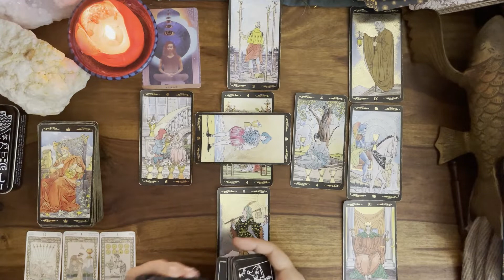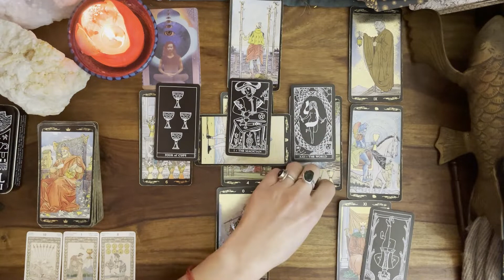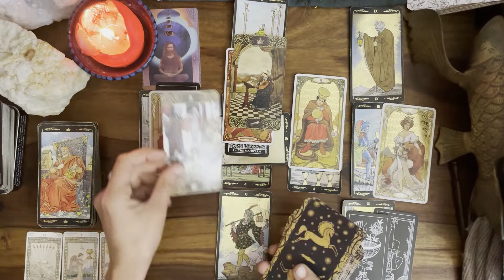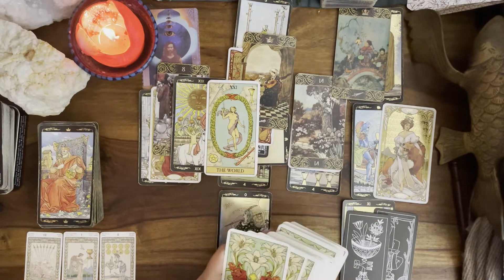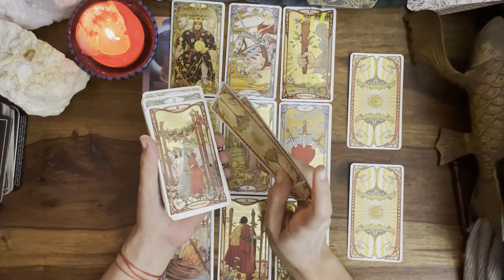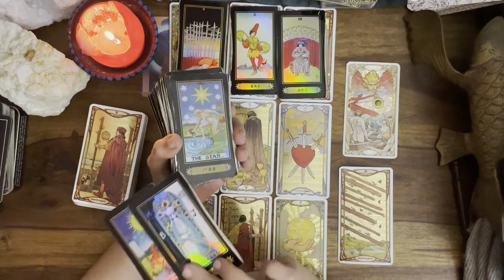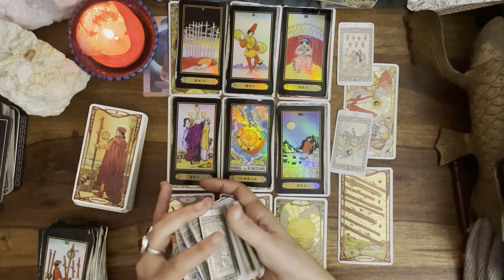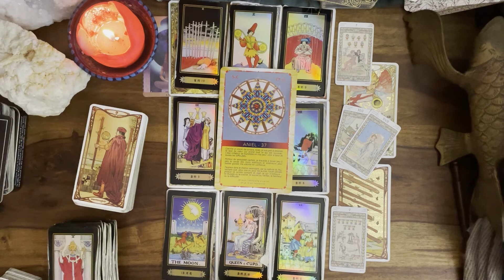SCORPION OCTOBRE🌟GENERAL♥️SENTIMENTAL "L'étincelle vivante!"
Guidance du mois d'OCTOBRE 2021 pour les signes du SCORPION.

GENERAL 00:00
SENTIMENTAL 22:12
ORACLE JE SUIS 35:35

Pour vos demandes de consultation ou interrogations privées, n'hésitez pas à me contacter

Pour faire un don et continuer à faire vivre la chaîne